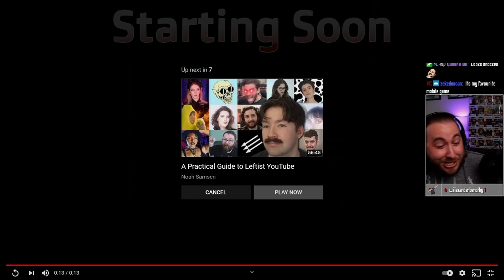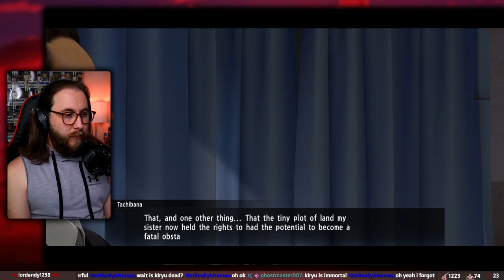WHEN WILL MAJIMA AND KIRYU MEET??? | Yakuza 0 Twitch VOD [5.2.22]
Here is day 18 of Yakuza 0 from 5.2.22. If you haven't already, make sure to subscribe to my channel so you don't miss any videos coming up and click the bell so you are notified whenever I upload.

I stream every Monday | Wednesday | Friday | Sunday @ 9 am PST, come check me out live and have some laughs at my expense!

I have a Discord server, if you want to meet some cool people and maybe play some games, you should join! Also, any updates regarding the stream or special events with subs/followers will be made there!

I have merch that you can buy and wear or use everyday, check it out and get some if you like what you see!

I don't usually post on Instagram or Twitter, but if you want to follow me there you can...